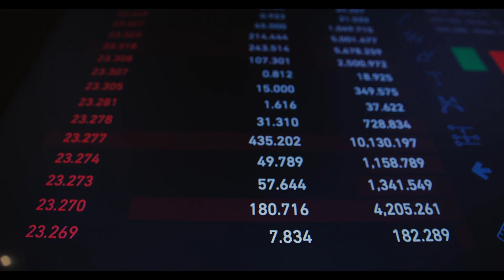Emeklilere 32.000 TL toplu para! Halkbank ödemeyi hemen yapıyor!